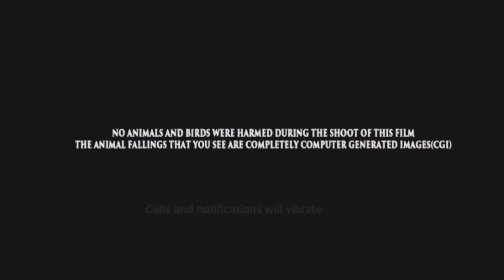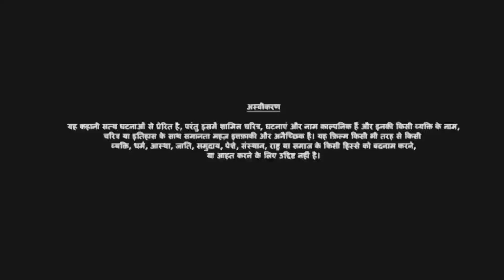Commando 3: Vidyut Jammwal||Adah Sharma||Angira Dhar||Full Movie in Hindi Hd 1080P||Facts & Review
The Mumbai Police force arrest three young terrorist suspects and interrogates them, but doesn't receive any information. Karanveer "Karan" Singh Dogra is called to help the cops, but one of the suspects kills himself. Upon further investigation, Karan learns the suspects received money and VHS tapes containing a terrorist's message. Also, one of the suspects talks repeatedly about 9/11, which is decoded as an attack on India on the day of Deepavali. Karan also learns that the recordings were actually shot by a camera in London, and decides to go undercover along with Bhavana Reddy, who assisted him on his previous mission. Posing as a married couple, they arrive in London where Mallika Sood, an MI6 officer, takes them to their work station where another agent named Armaan Akhtar assists them.

- I only use beats and pieces of videos to get the point across when necessary.
We make these videos with the intention of educating others in a motivational/inspirational from. Our understanding is that it is in correlation to fair right use. however given that it is open to interpretation. If any owners of the content clips would like us the remove the video . We have no problem with that and will do so as fast as possible. please massage us on youtube or facebook if you have any concerns.